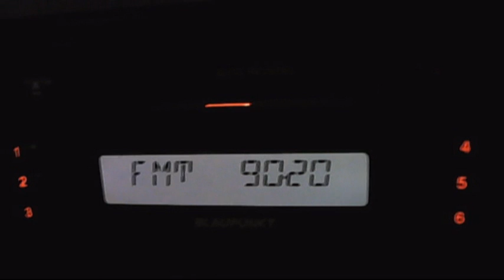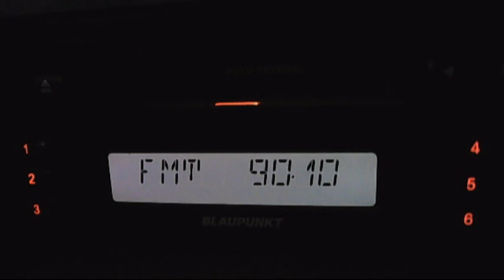17:43 realitatea fm down